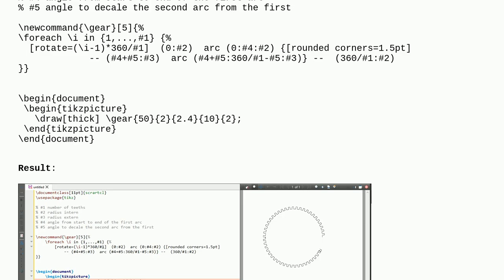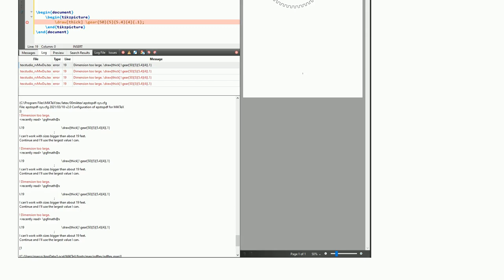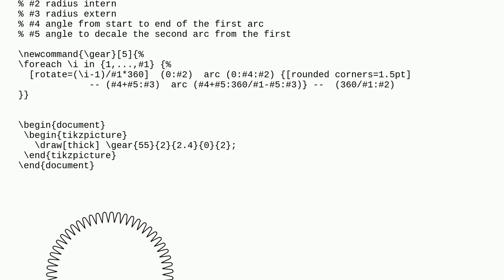Tex: How to Use the Function from @AlainMatthes ( wi...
How to Use the Function from @AlainMatthes with 50 Teeth?

A special thanks goes out to the community

  tikz-pgf